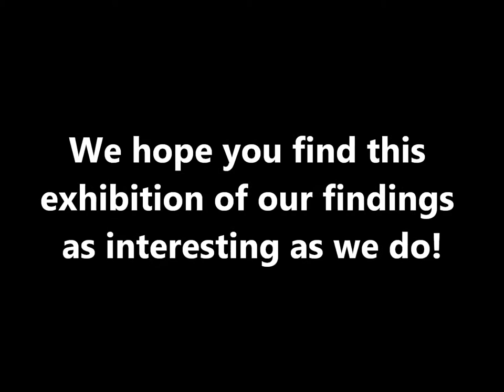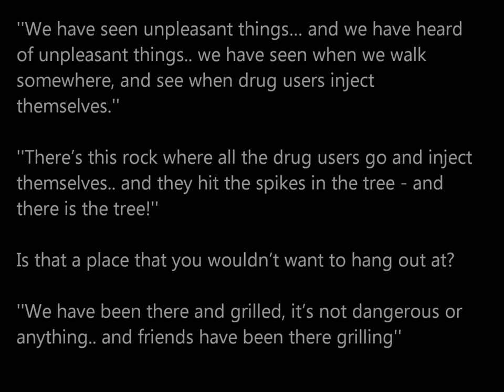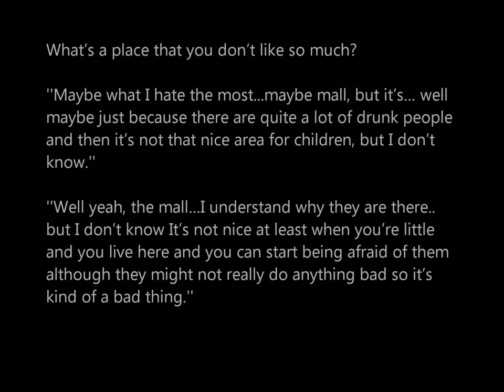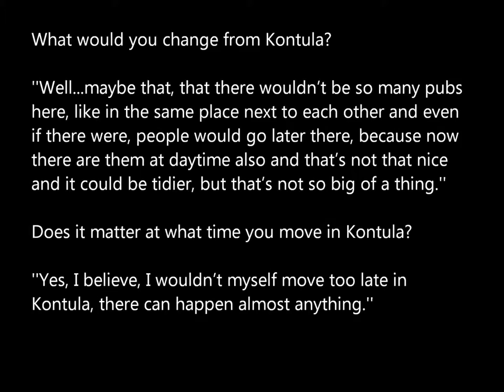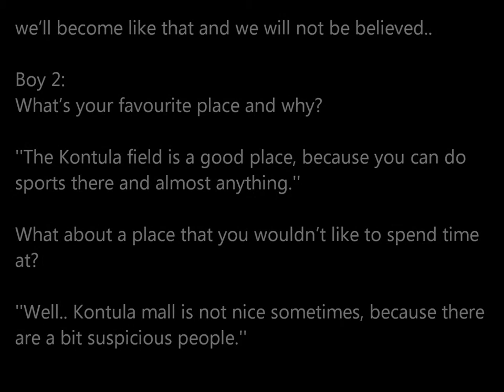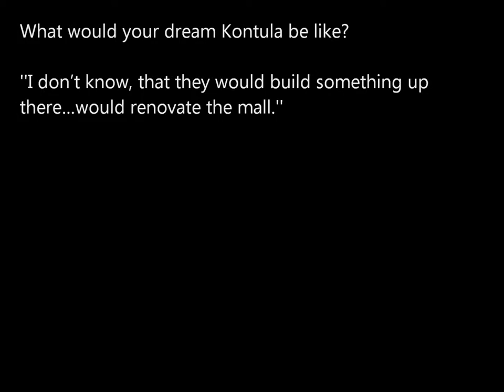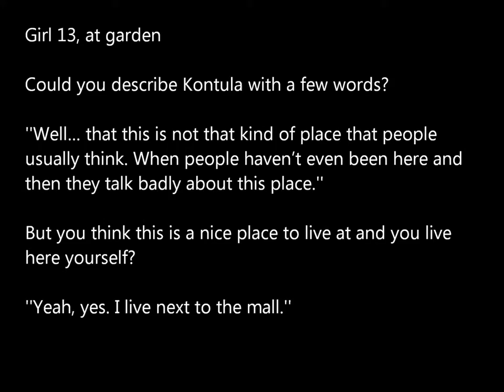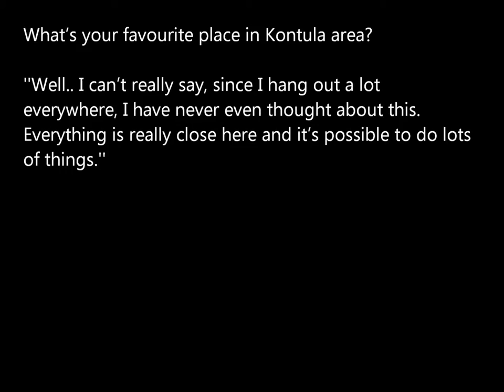Kontula from youths point of view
This is a project of four(4) sosionom students
from Diaconia University of Applied Sciences.
The project is called “Kontula from youth’s
point of view”. The aim was to use different
methods (i.e. mapping, participatory
photography) to find out what places are the
most meaningful ones to the Kontula youth
and which ones create negative feelings - and
why?

The data collecting took place 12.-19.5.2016
in Kontula area. All the participants were
about 13-16 years of age.